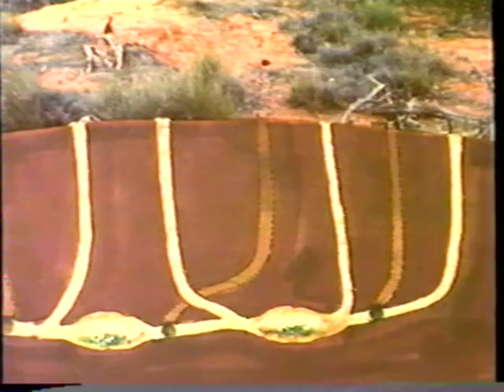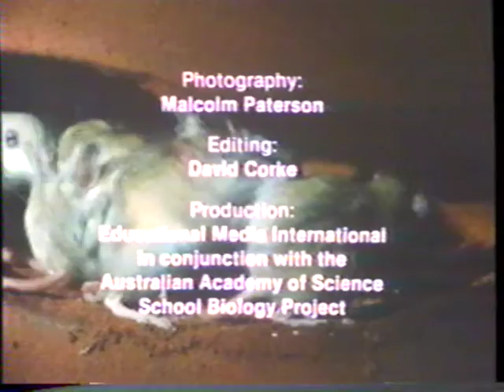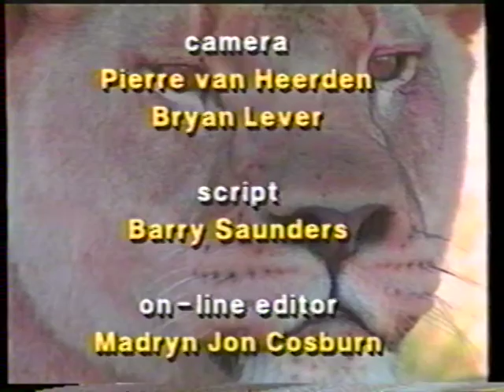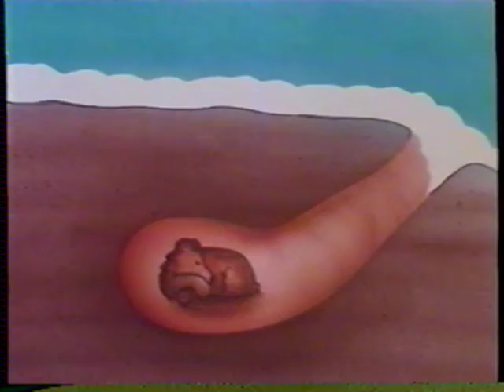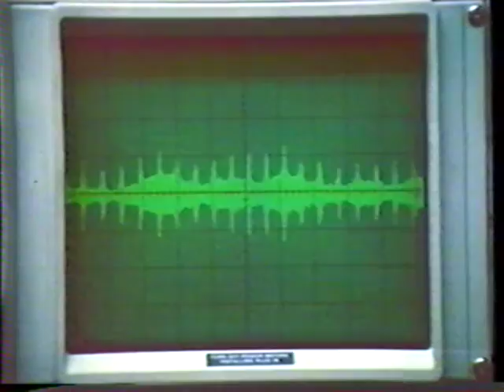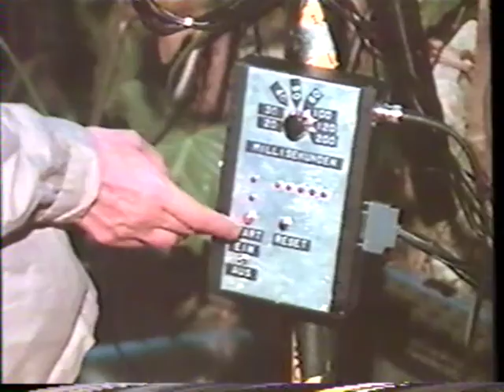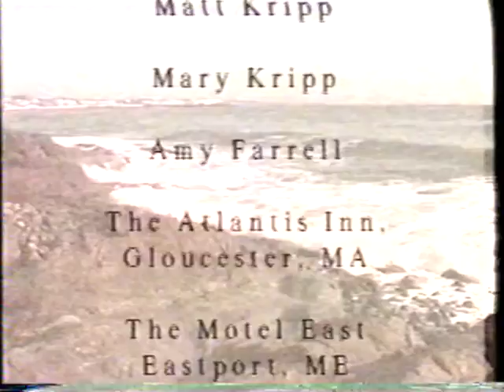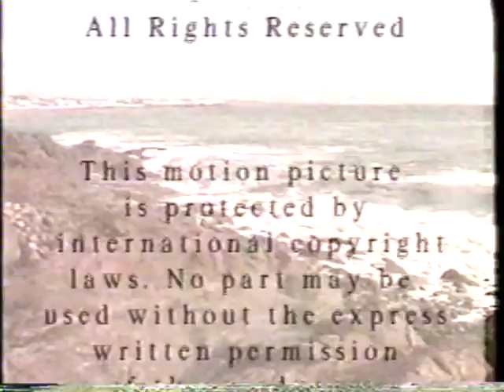Nature - 6 Hour Video Documentary - Diamond Entertainment Corporation, 1996 (Full VHS Rip)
Alligators, Snakes, Bats, Bees, Kangaroos, African Apes, Survival on the African Planes, The Elk, The Moose, Coyotes, Spiders, Animals of the North Pacific, Farm Animals, African Animals, The Desert Hopping Mouse, Beneath the North Atlantic, Mammals

Tracking goes to shit toward the end, pardon me for not actually watching the whole thing as I ripped it.